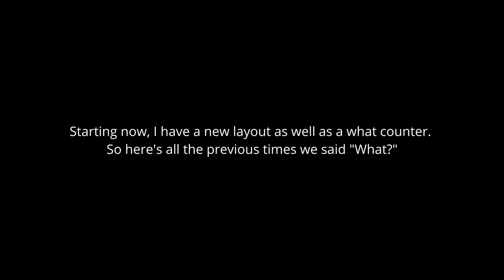The Great Ace Attorney Chronicles (Blind) Ep. 6 - She Speaks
As always no spoilers in the description! Watch the video to see what happens!